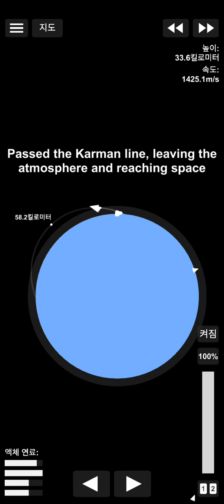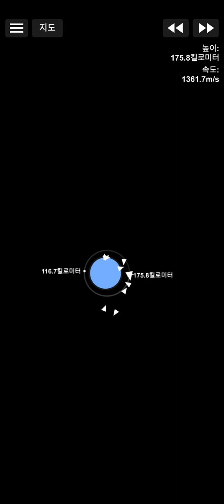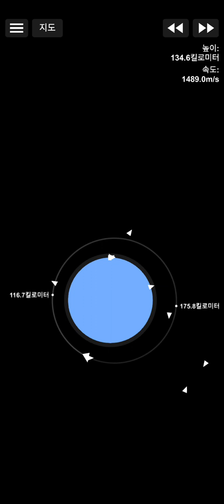S4 Rocket 1st launch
저궤도 위성 발사, 성공